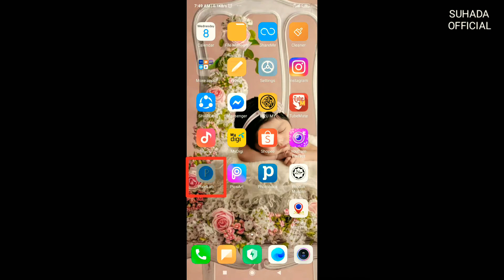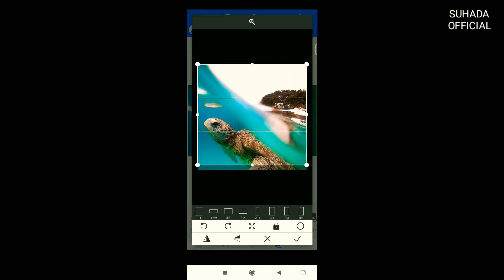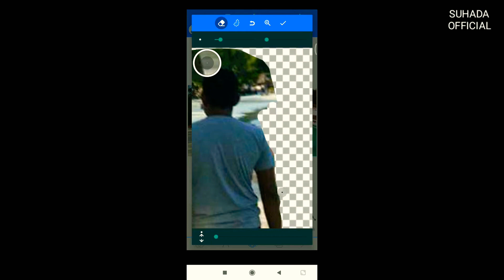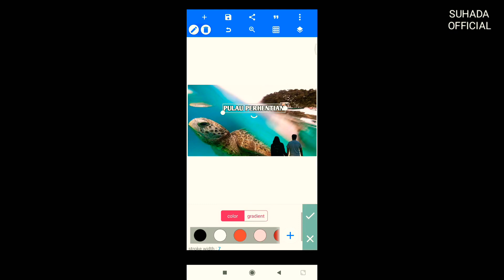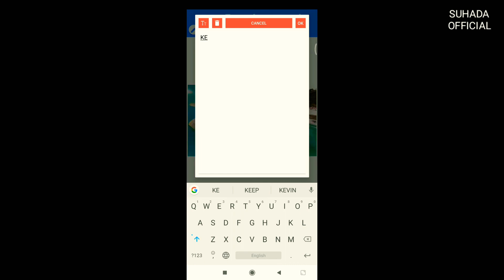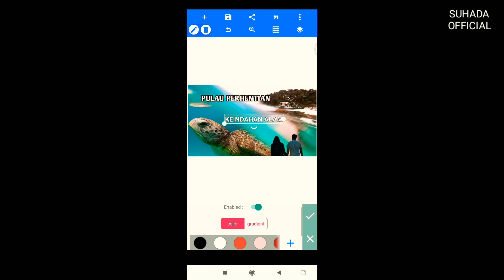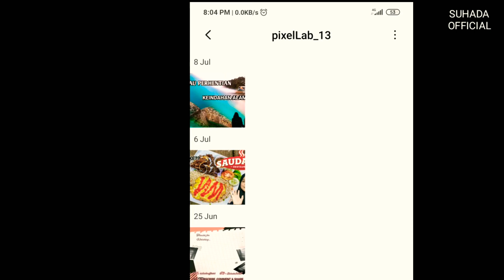Cara Membuat Thumbnail Video YouTube Di Hp | SUHADA OFFICIAL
Hai..
Assalamualaikum..
video Kali ini Saya Tunjukkan Kepada Kamu Semua,cara-cara membuat thumbnail atau cover video YouTube..

Cara Membuat Thumbnail Video YOUTUBE Di HP | SUHADA OFFICIAL#Cara Membuat Cover video YouTube